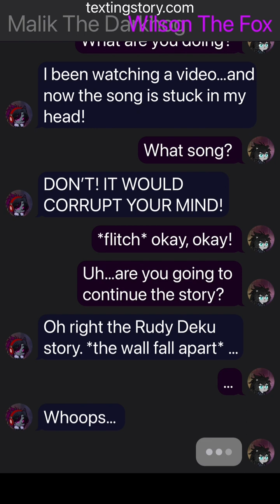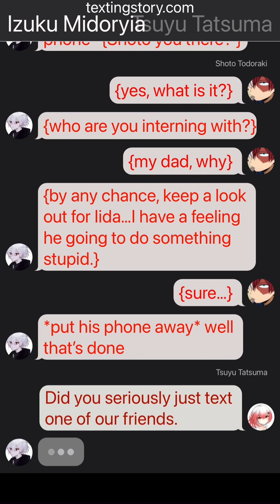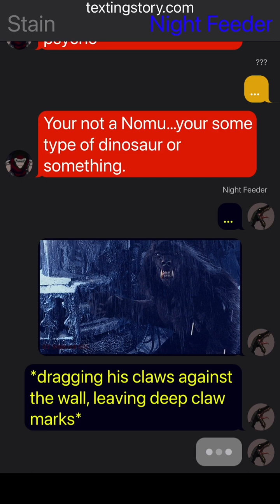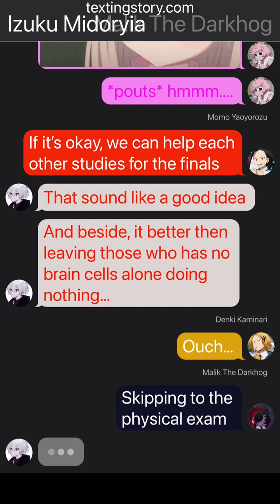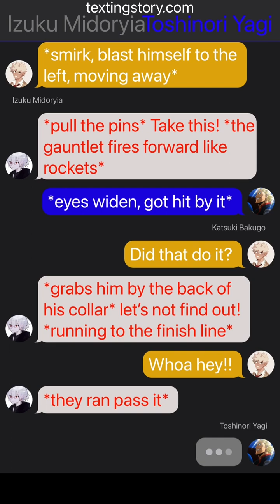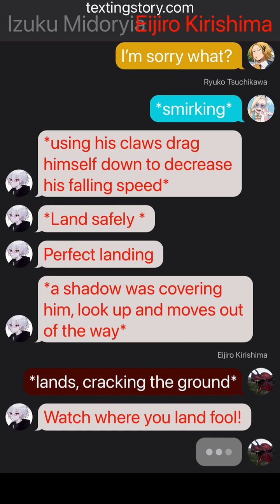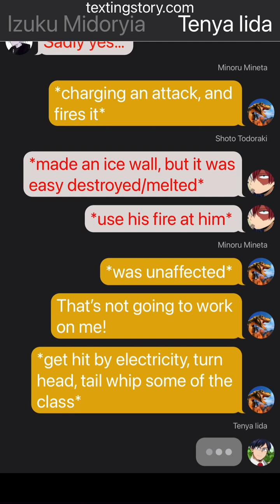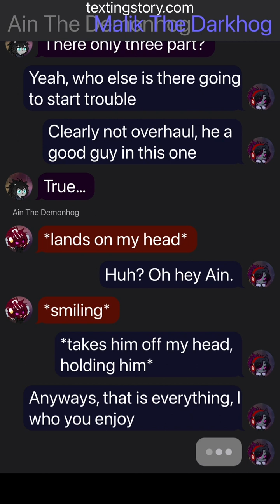Rudy Deku x Tsuyu Tatsuma part 3 final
This will be the last one, because I’ve lost ideas how to keep this going.

Also I was a bit inspired with the nice overhaul by teka texting story